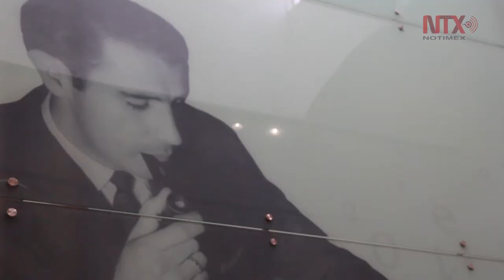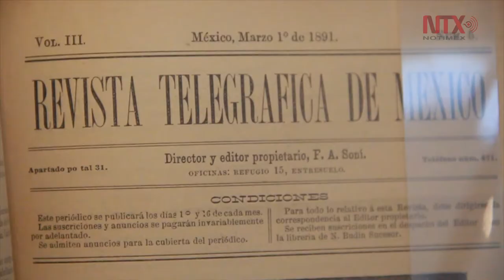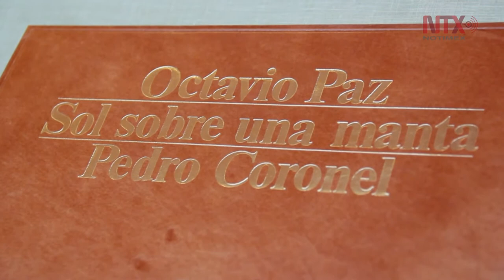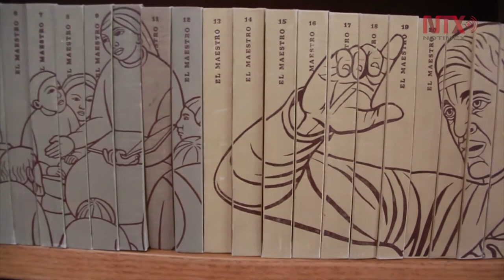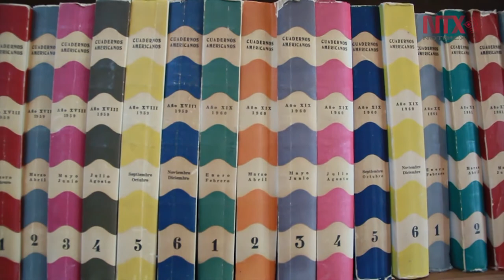Bibliotecas personales: José Luis Martínez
La Biblioteca de México, con un acervo compuesto por 270,000 libros, periódicos y revistas, conforma una de las colecciones más importantes para la literatura mexicana del siglo XX.